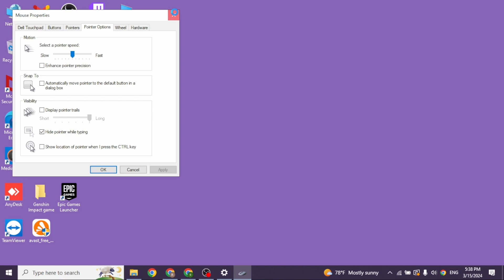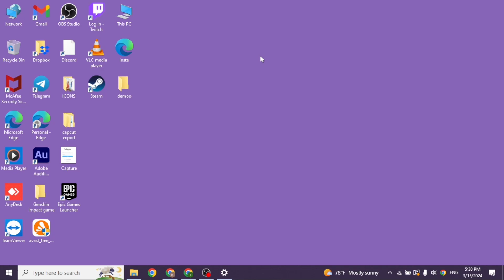How to Fix Mouse Lagging and Stuttering in Windows 11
Hey there! Are you experiencing frustrating mouse lagging and stuttering issues on your Windows 11 PC? I'm here to help! In this video, I'll show you how to resolve these annoying problems so you can enjoy a smoother computing experience. Let's dive into how do I fix mouse lagging and stuttering issues in Windows 11.

0:00 - Introduction: Addressing Mouse Lagging and Stuttering in Windows 11
0:10 - Identifying the Causes of Mouse Lag and Stutter in Windows 11
0:20 - Step-by-Step Guide: How do I Fix Mouse Lagging and Stuttering in Windows 11